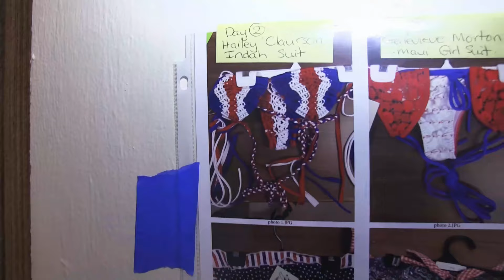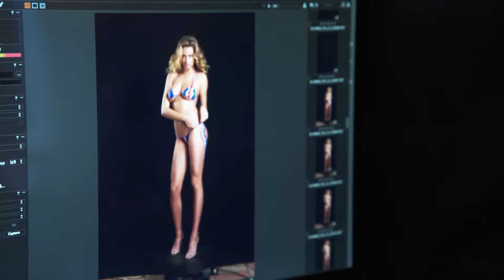Hailey Clauson Body Paint 2160p